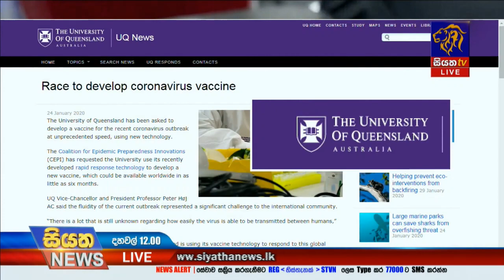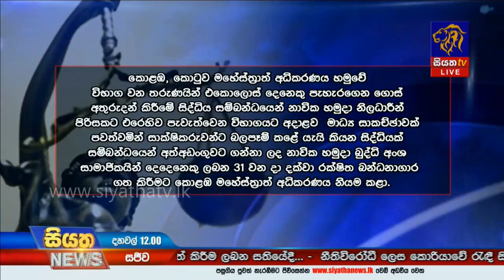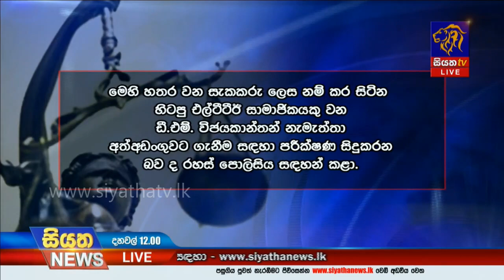Siyatha News | 12.00 PM | 29 – 01 – 2020